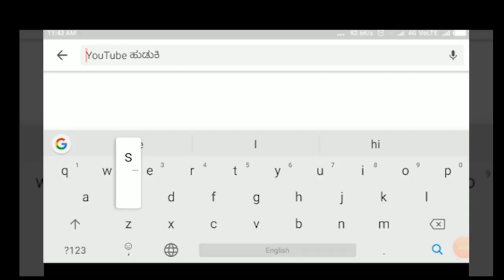RAIBAG-ನಂದಿಕುರಳಿ ಗ್ರಾಮದಲ್ಲಿ ವೈನ್ ಶಾಪ್ ಗೆ ಬೀಗ ಜಡಿದ ಮಹಿಳೆಯರು.||SATYAM TV KANNADA